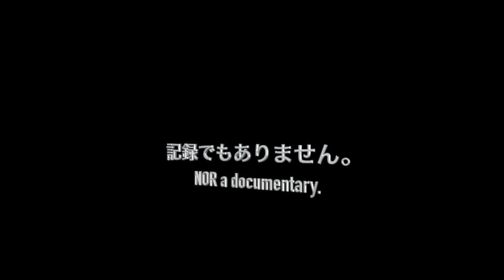161030バレーVpトヨタxJT2 volleyball Japan วอลเลย์บอล 배구